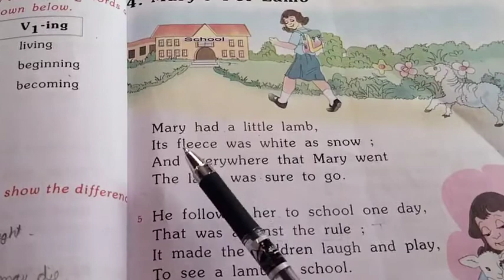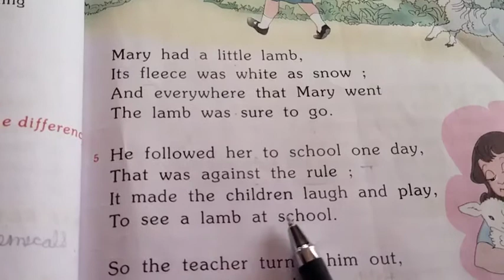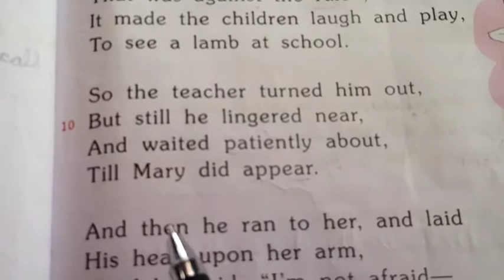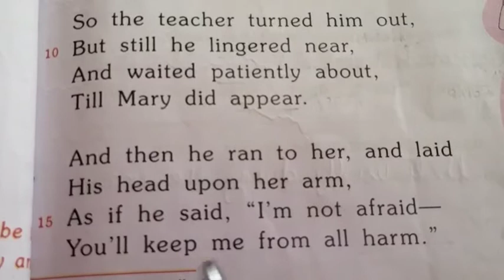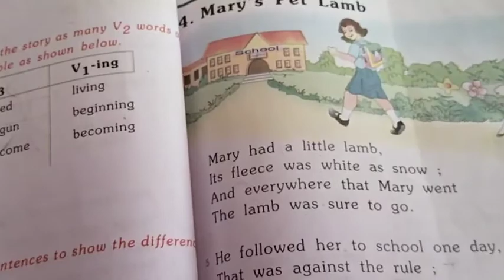CLASS 4TH CHAPTER 4 MARY'S PET LAMB II full explanation in hindi ll hindi explanation ll